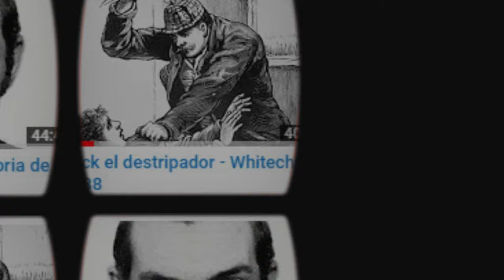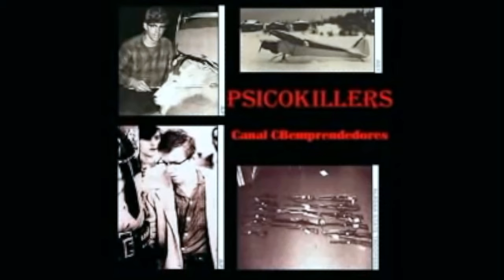REVIEW 🔴 Crónica negra: El cazador de Alaska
Robert Christian Hansen (15 de febrero de 1939 – 21 de agosto de 2014) Conocido en los medios como "El panadero carnicero" (Butcher Baker en inglés), fue un asesino en serie estadounidense. Entre los años 1970 y 1983, Hansen secuestró, violó y asesinó entre 17 y, posiblemente, más de 30 mujeres, en los alrededores de Anchorage, Alaska, cazándolas en el bosque, especialmente con un rifle Ruger mini-14, pero también con otras armas. Fue arrestado y encarcelado en septiembre de 1983 y fue sentenciado a 461 años sin posibilidad de libertad condicional.
Comentado por Sebastián Bauzá (La cueva51podcast)